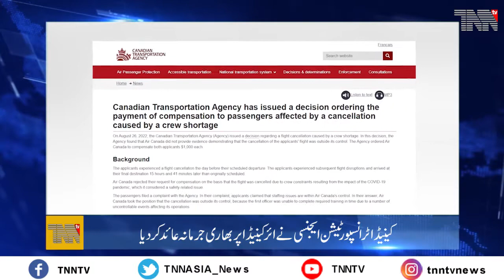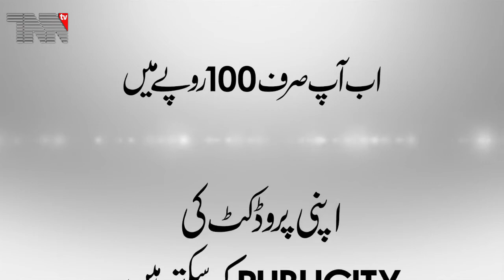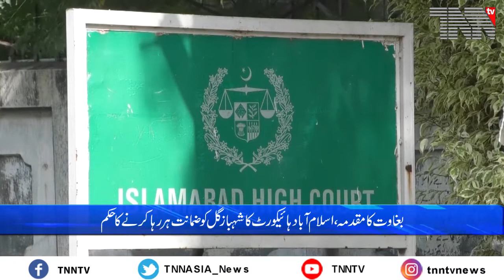Pakistan Top Stories Sep 15. 2022